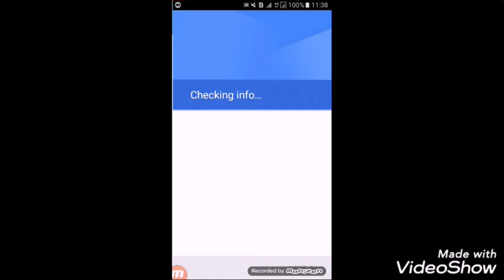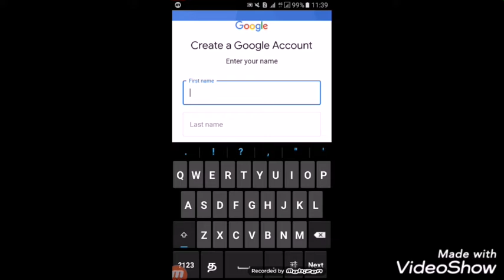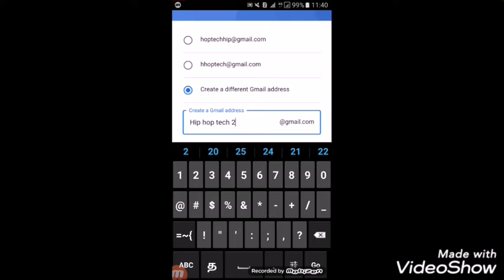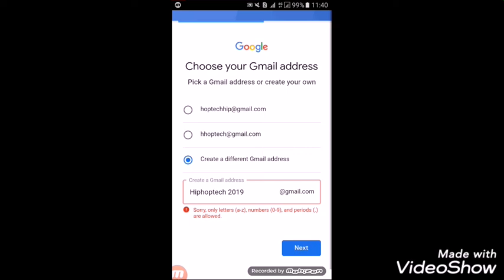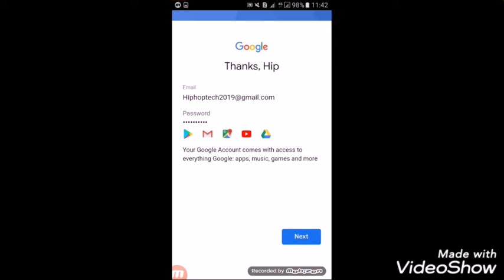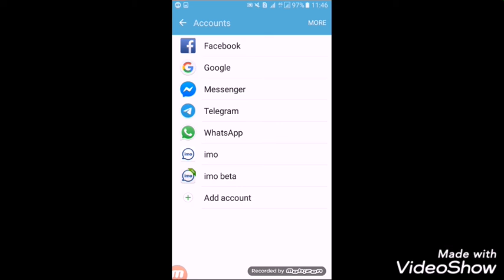How to create gmail account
Create Gmail accond in anroid mobile . Full my support channal  thank you.   !! '' SHARE''     EANY PROBLEM CALL  ;;;;; 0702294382;;;;;  IMO CALLONLY